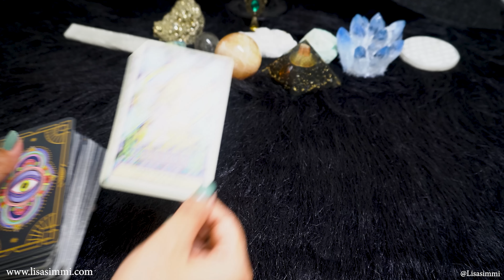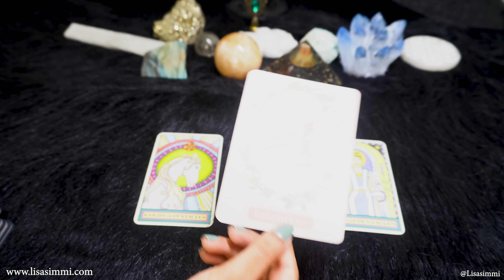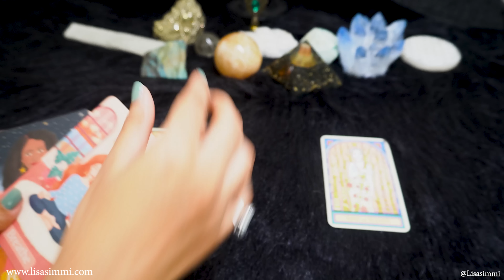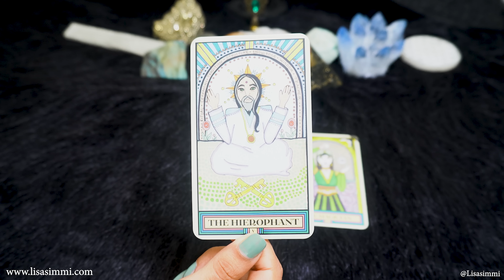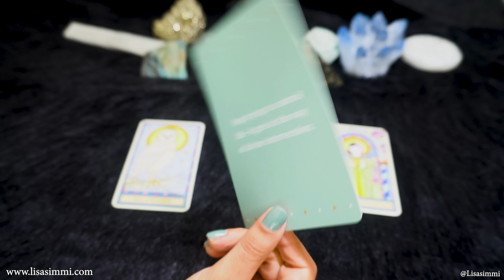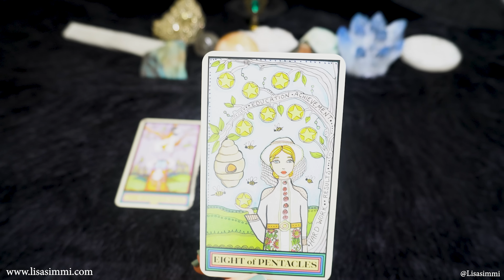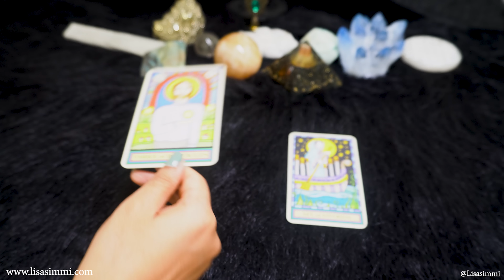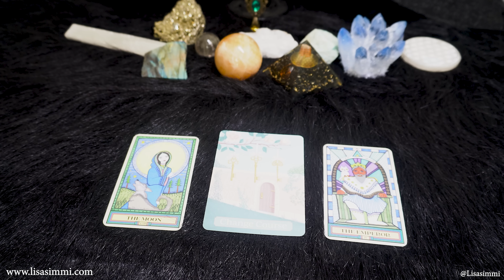Weekly Horoscope ✴︎ 21st to 27th August ✴︎ Tarot Weekly August Horoscope Astrology Tarot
21st to 27th August  ✴︎ Tarot Reading August Weekly Horoscope Astrology August Tarot 💫 Tarot Card Tarot Reading in Hindi🔥Timeless Messages from Your Angels and Spirit Guides. Enjoy your reading.

00:00 - Intro
Aries:   00:43
Taurus:  04:13
Gemini:  07:50
Cancer: 11:32
Leo: 15:51
Virgo: 19:24
Libra: 24:20
Scorpio: 28:34
Sagittarius : 32:36
Capricorn: 36:14
Aquarius : 39:55
Pisces: 42:24

For Personal Reading & Shop , Consultancy